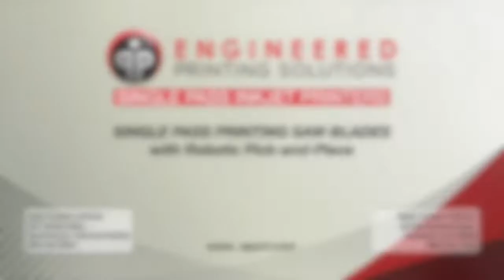Single Pass Printing Saw Blades